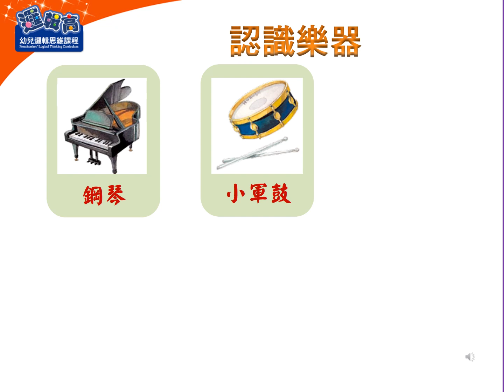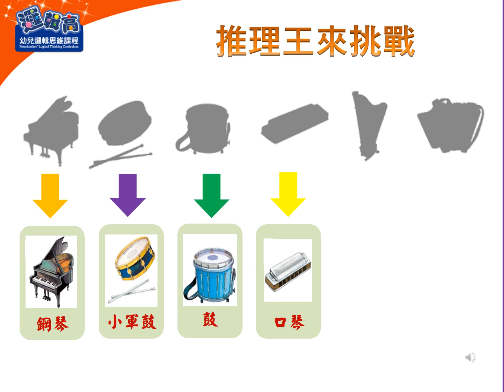【邏輯力大挑戰】大班-美妙的樂器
大班-美妙的樂器